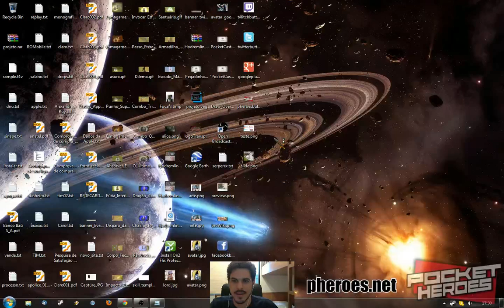PocketCast #2: MVPs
Lord_Novice tenta a sorte com alguns MVPs ao vivo.